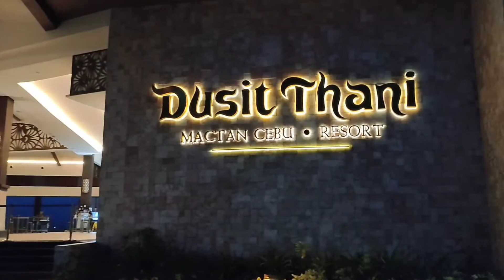DUSIT THANI MACTAN CEBU DAY USE!